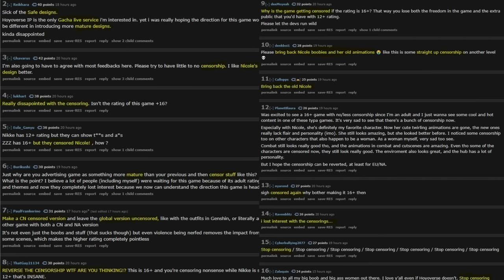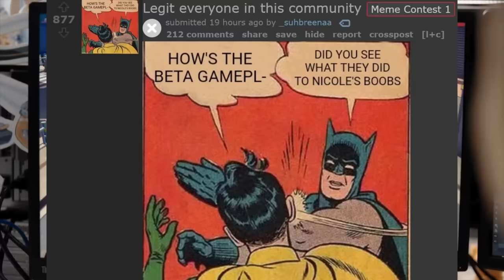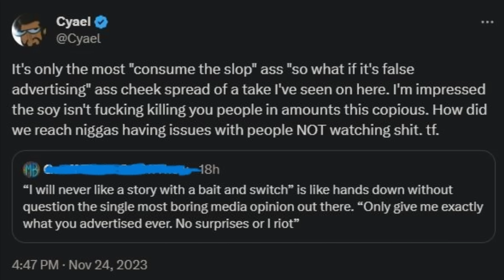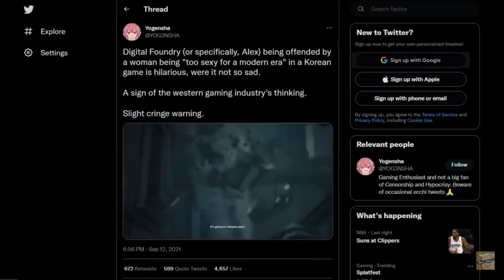Zenless Zone Zero Censorship & Sony x Stellar Blade Partnership